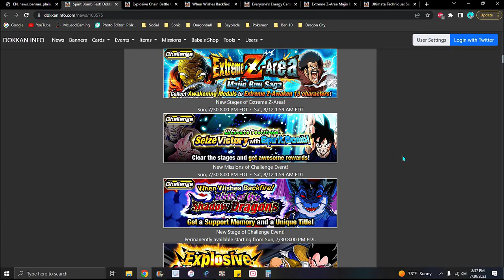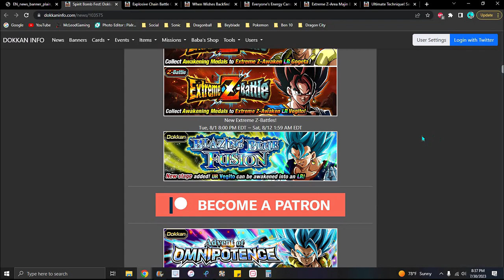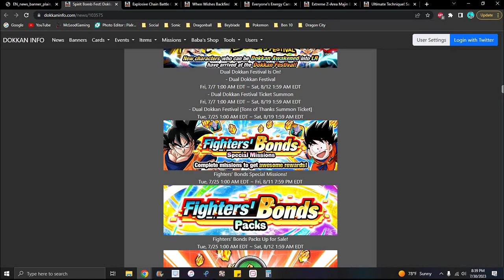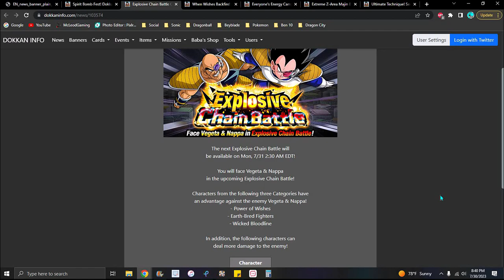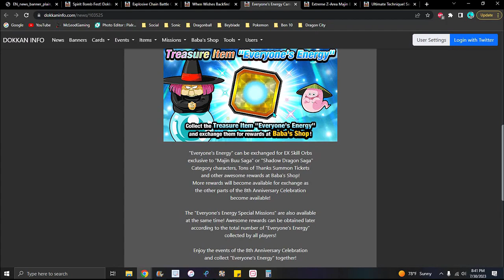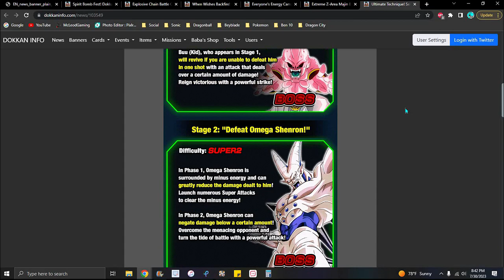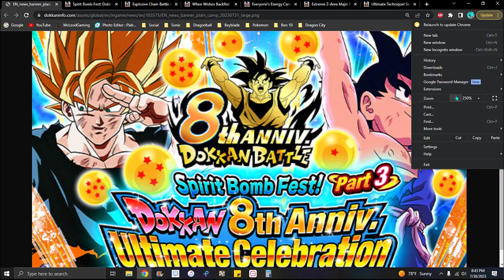ITS HERE!!! ??? GLB 8TH YEAR PT 3 + NEW 5 YEAR EZA'S + NEW LR EZA + NEW MISSIONS! DBZ Dokkan Battle